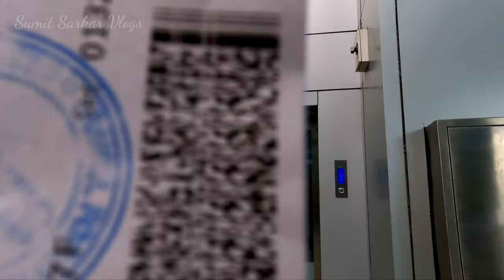ওদের প্রথম Flight ?? KOLKATA 2 KANPUR via LUCKNOW || Sumit Sarkar Vlogs || Bangla vlog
ওদের প্রথম Flight ?? KOLKATA 2 KANPUR via LUCKNOW  || Sumit Sarkar Vlogs

travelvlog
travelvideo
banglavlog
kolkatavlog
kanpurvlog
sumitsarkarvlogs
sumitsarkar
dailyvlogs